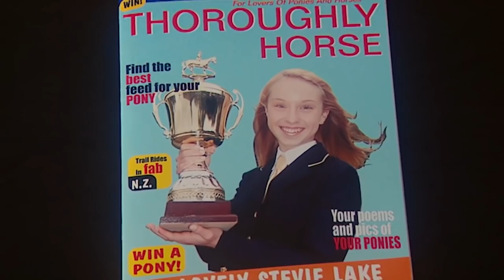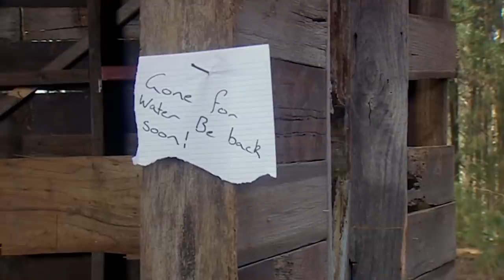The Saddle Club - 4 Episodes! | Full episodes 13 to 16 | Saddle Club Season 2